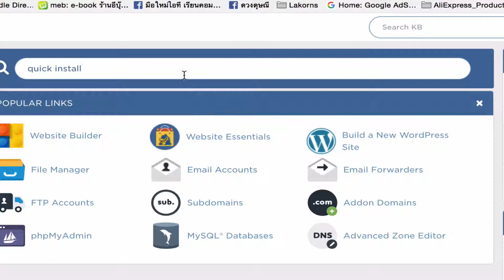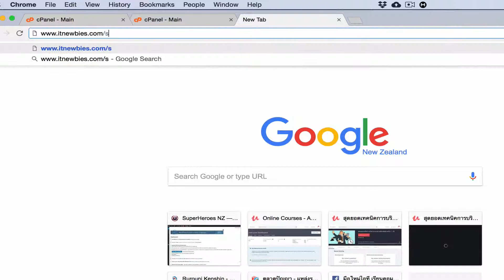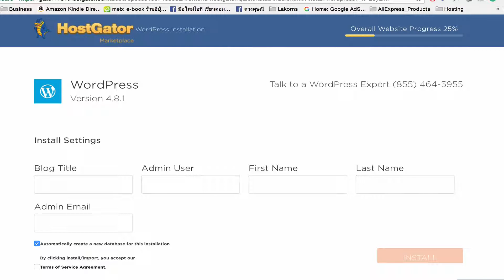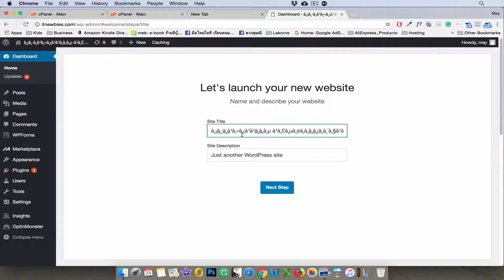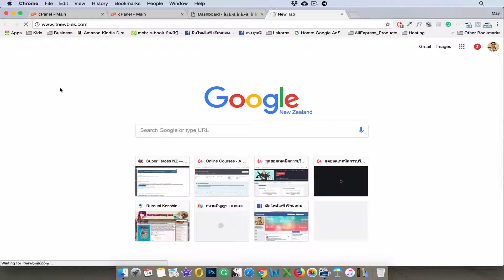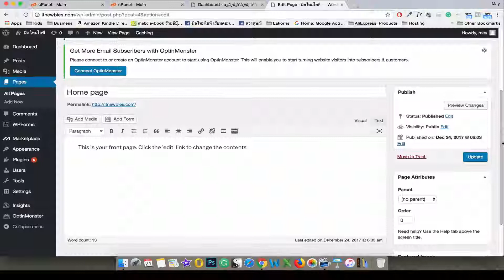การติดตั้ง Wordpress ที่ Hostgator Control Panel ใน 5 นาที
ติดตั้ง Wordpress ไม่ยากอย่างที่คิด ทำตามขั้นตอนในวิดีโอนี้ก็จะสามารถติดตั้ง Wordpress ได้ใน 5 นาที